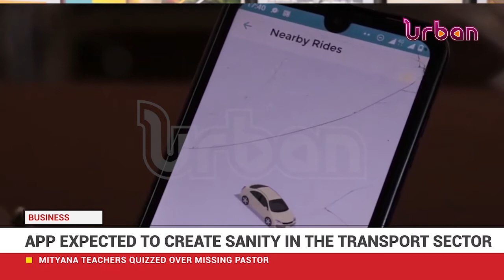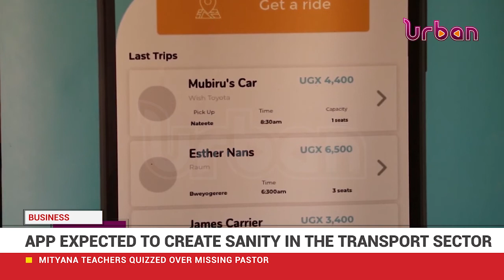Embracing tech to cope with high fuel prices